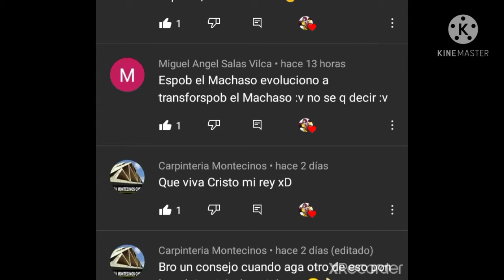Transformers earth wars "el fragmento" cap 5